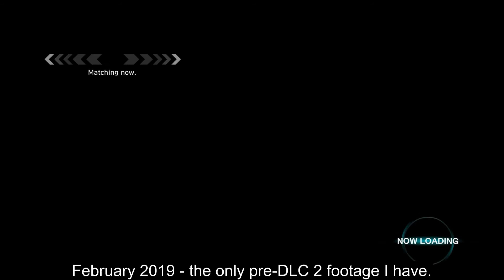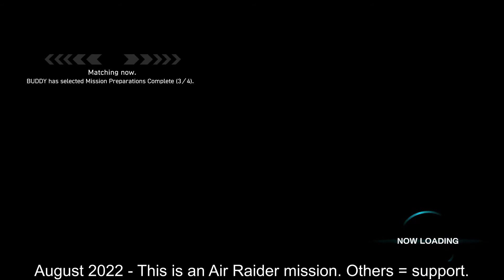EDF Earth Defense Force 5 DLC 1 Online M 8 Engage Aliens 1 - Compilation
Tempest is a possible variation. But we stopped doing that. Too slow.

0:00 Ranger February 2019
4:50 Fencer February 2020
14:35 Air Raider August 2022